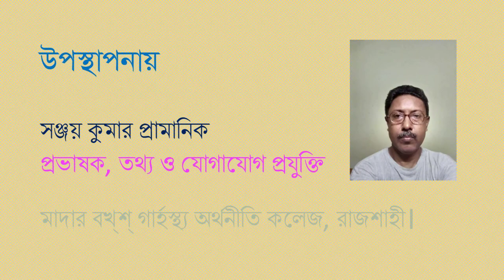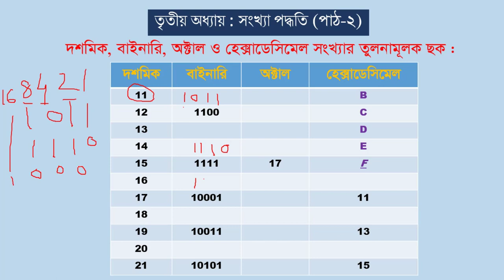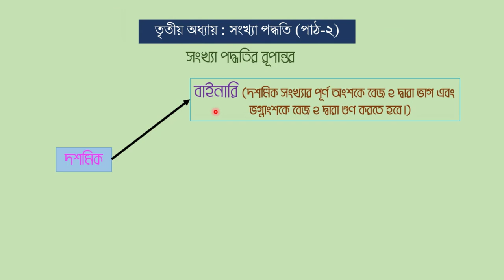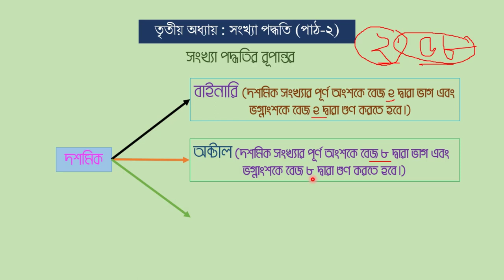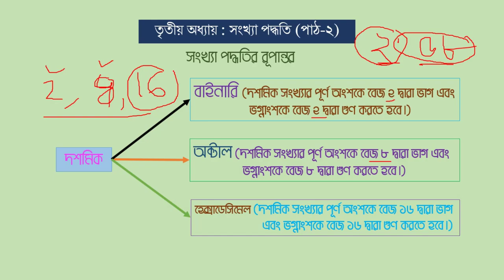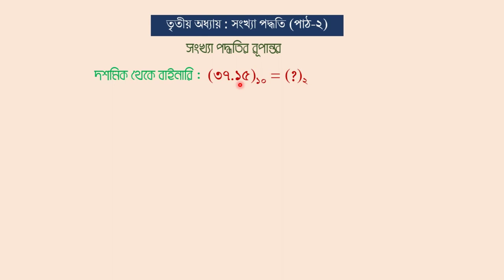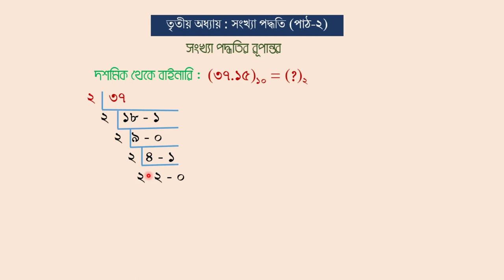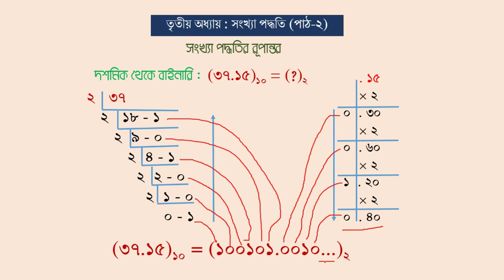HSC ICT | 3RD CHAPTER | NUMBER SYSTEM | PART 2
ICT 11&12